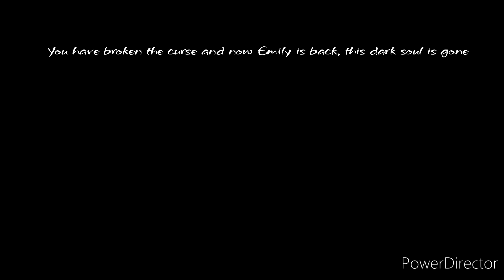New good ending in The curse of Emily